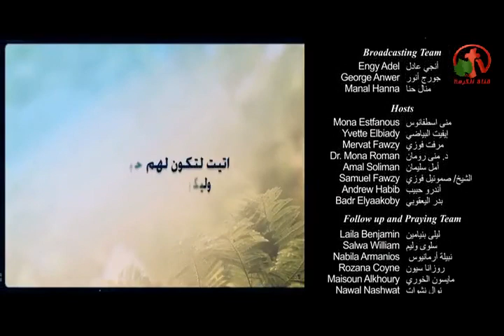الأقامة في النعمة - نحو عالم أفضل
ضيف الحلقة: القس إليكس حنا والدكتورة سامية حنا
Accommodation in grace - towards a better world
Live broadcast on Alkarma tv channel May 6, 2015
Prepare and submit: Sister Mervat Fawzi
Guest Seminar: Rev. Alex Hanna and Dr. Samia Hanna